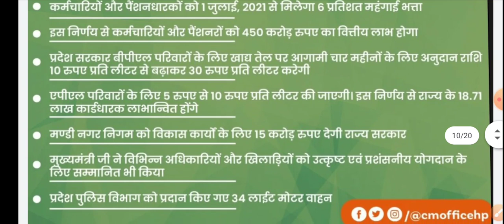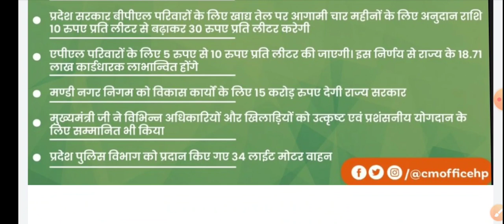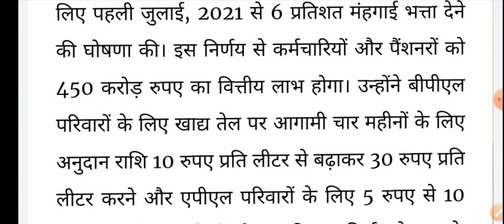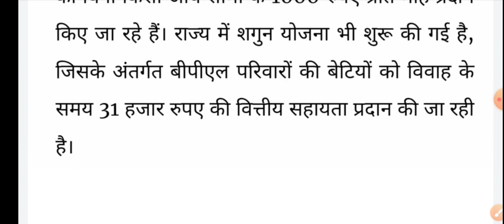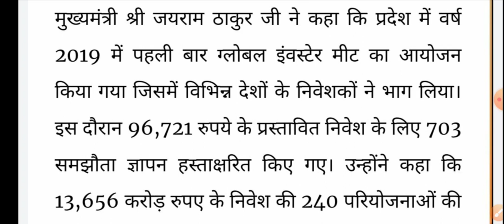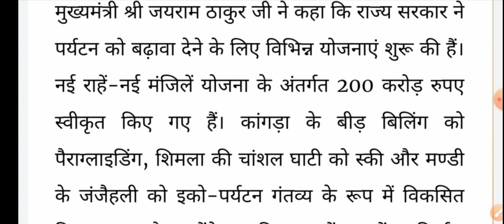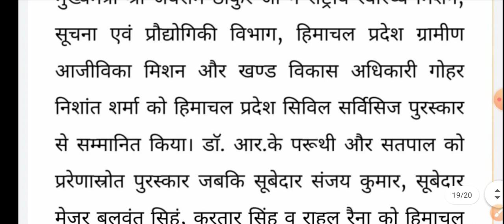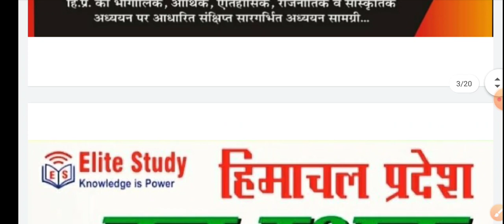मुख्यमंत्री जयराम ठाकुर द्वारा की गई प्रमुख का सारांश | 15 अगस्त 2021